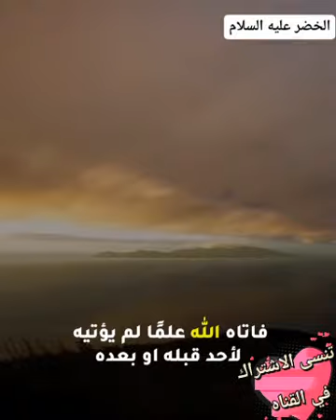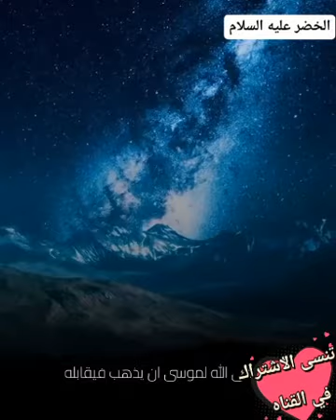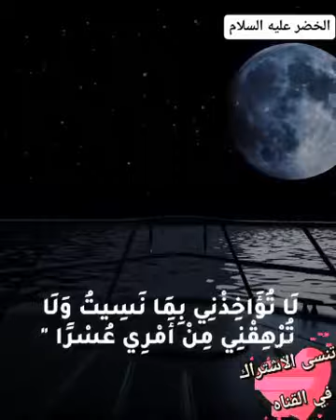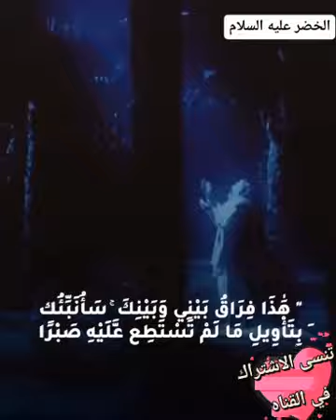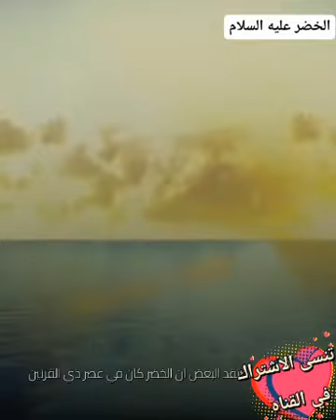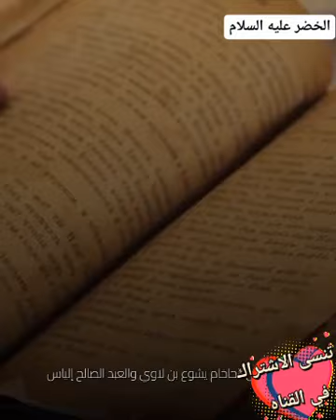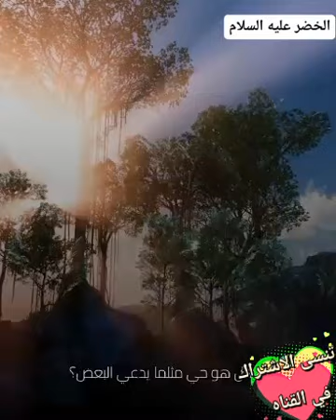الخضر عليه السلام